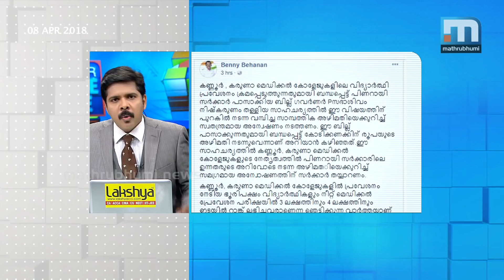Why Hesitate To Act Against Self-Financing Robbers?| Super Prime Time| Part 1| Mathrubhumi News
The underhand deals between Pinarayi Vijayan and Ramesh Chennithala are tumbling out of the cupboard one after the other. The bill to regularise medical admissions, an outcome of this unholy alliance, has fallen flat and the parents have come forward to make public the crores of transactions behind the medical admission business. Even Congress leaders allege that crores of rupees have changed hands in the name of protecting the interests of students. We cannot play down Benny Behanan's allegations as a sign of group war within the Congress party. The Super Prime Time debates the issue with Jake C Thomas, Jyothikumar Chamakkala, Dr Fazal Gafoor, M Shajar khan and Mohan Kottoor.